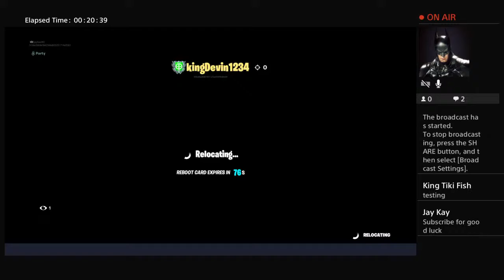Jay Kay and Adventuresock Boss challenge